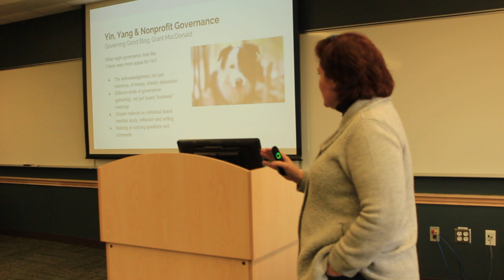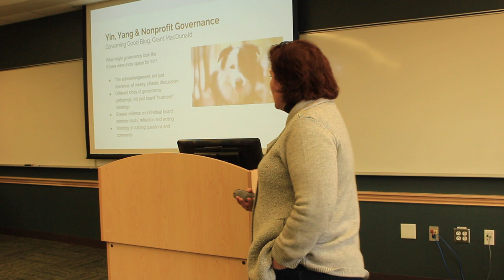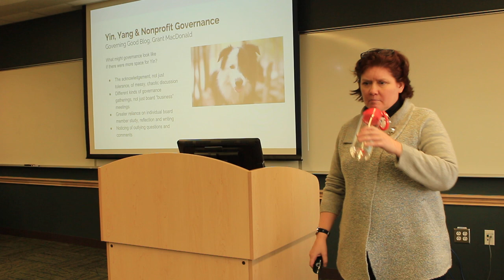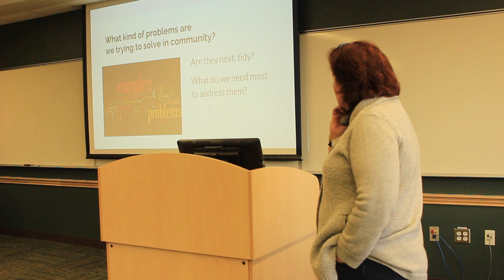Social Innovation Lecture 4/7 - Mount Saint Vincent University, Spring 2019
This is Part 4 of 7 videos about Social Innovation that were part of a guest lecture done by Laurie Cook of Chutzpah Consulting as part of Mount Saint Vincent University's Nonprofit Leadership Program (within their Business program).